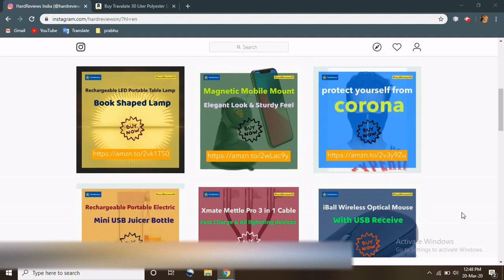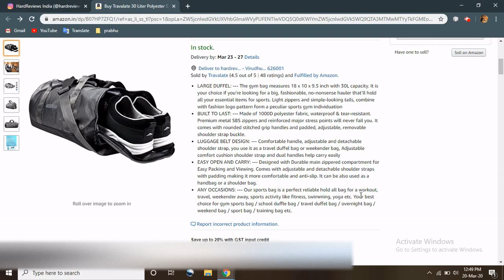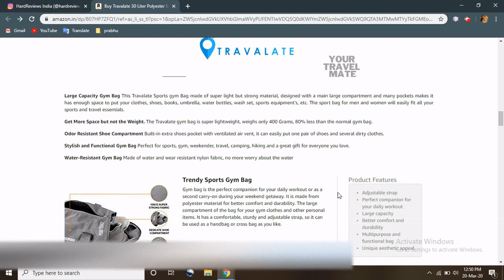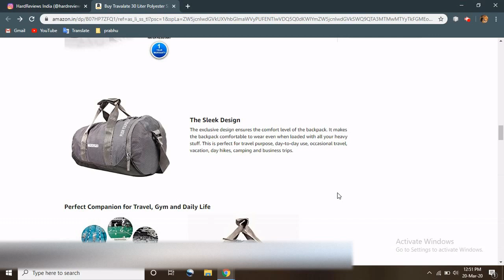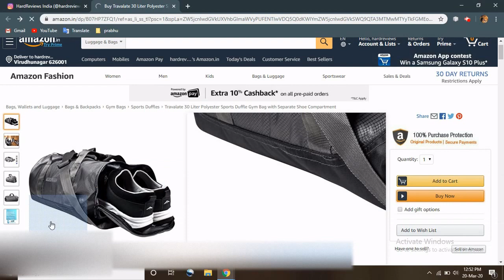Best Budget Travel Sports Bag | Duffle Bag |Shoe Compartment Bag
Travalate 30 Liter Polyester Sports Duffle Gym Bag with Separate Shoe Compartment

Greetings from HardReviews viewers!!!

This video is all about Travalate 30 Liter Polyester Sports Duffle Gym Bag with Separate Shoe Compartment with hardreviews